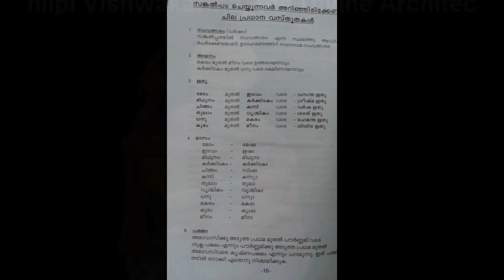al shatir image